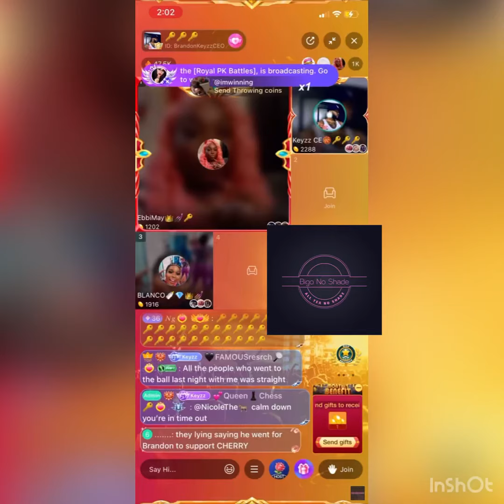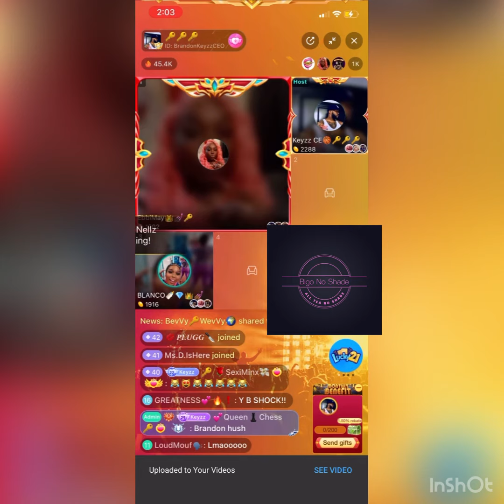TKO tried to fly trans women blanco out to Vegas 😳